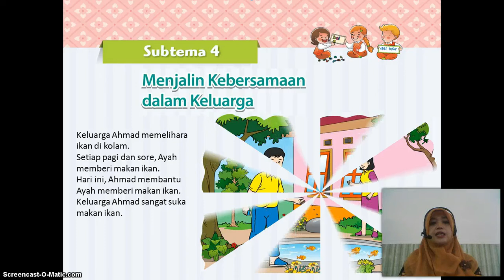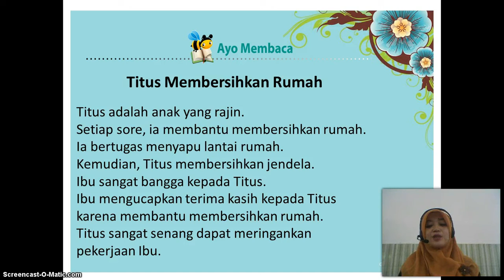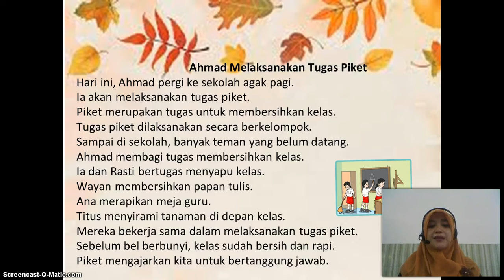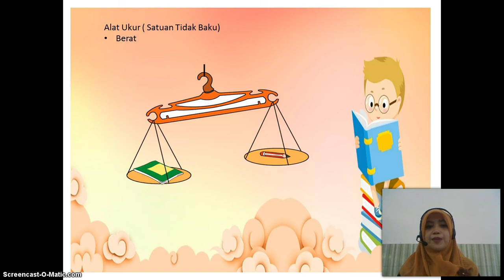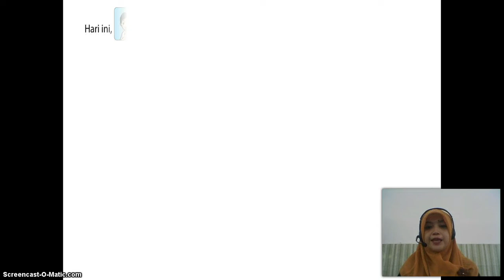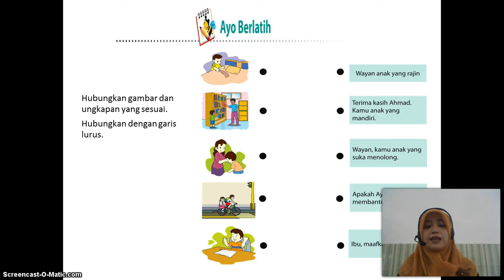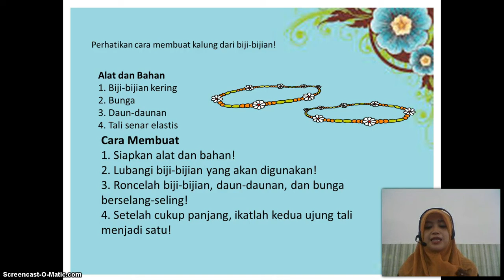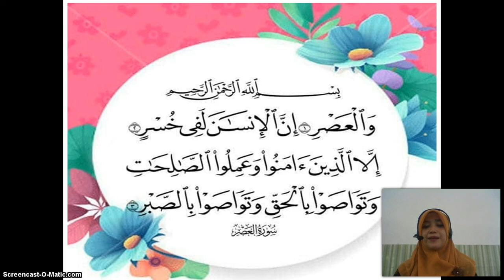BelajarbersamaSUKMA: Kelas 1 MI Islamiyah | TEMATIK | Tema 4 Subtema 4